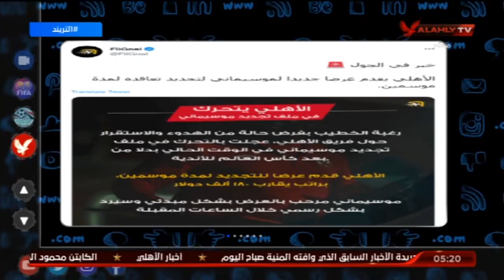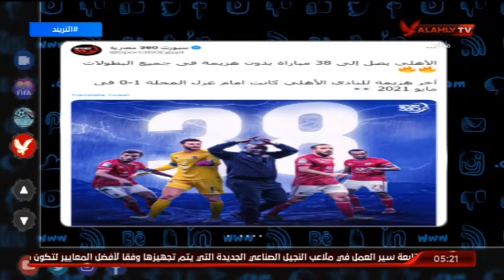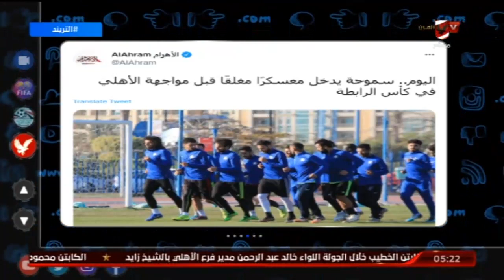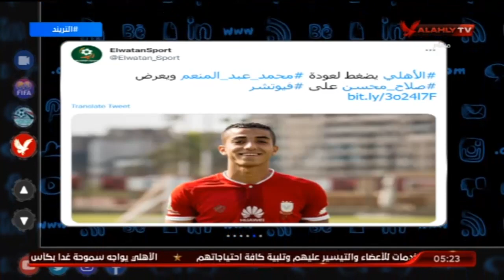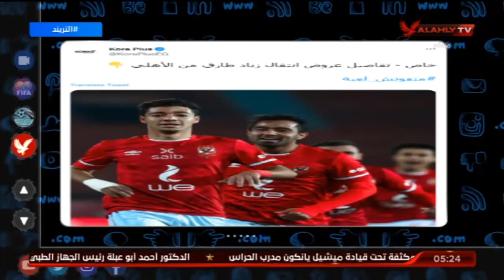محمد سعيد : كل ما يثار عن عودة محمد عبد المنعم وحقيقة ضم لاعب مدافع مجرد " اجتهادات "